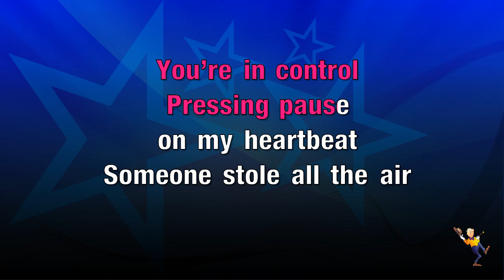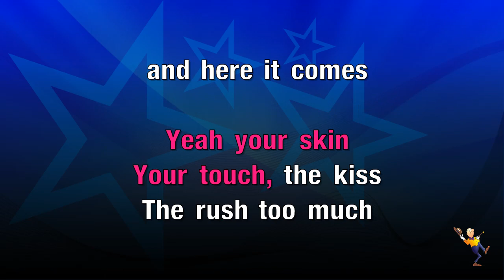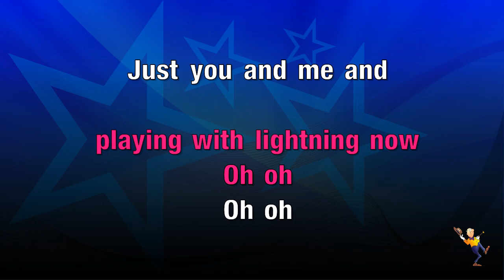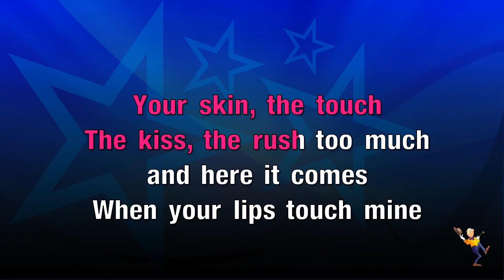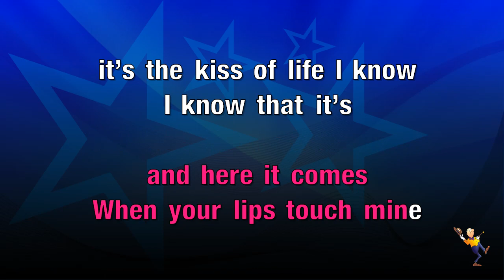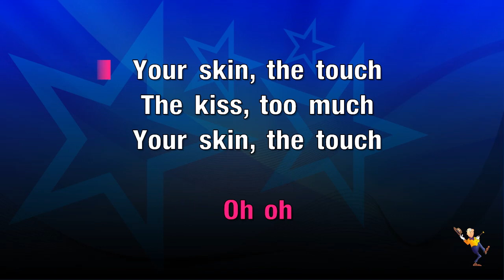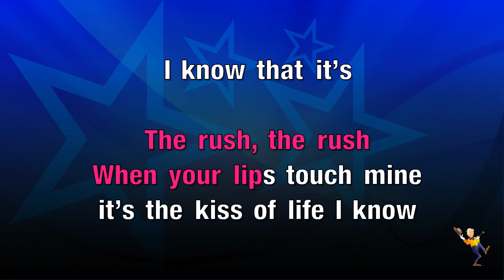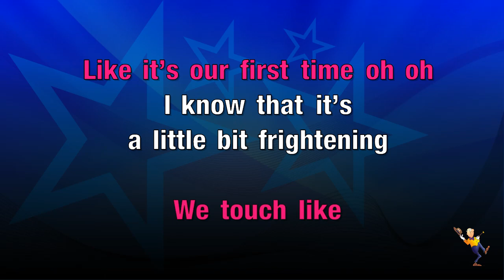Lightning - Wanted (KARAOKE)